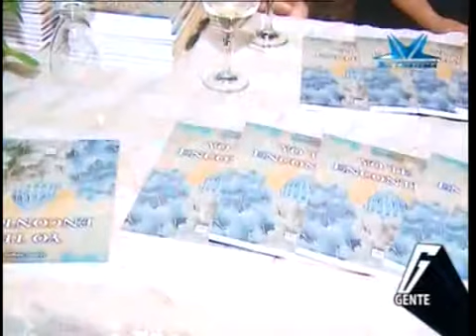TVC Gente- cóctel de Marta Alegría para compartir su vivencia en el Vaticano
Televicentro TVC tvcplay TelevicnetroHN Marta Alegría, compartió sus experiencias en el Vaticano a través de una colección de sus más hermosas pinturas durante un cóctel íntimo donde también presentó el libro titulado “Yo Te Encontré”.